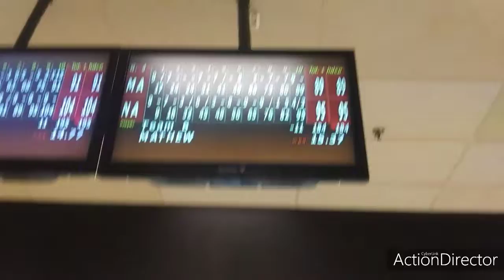Massachusetts Bowling Practice Chicopee